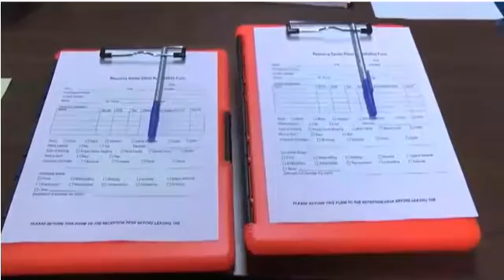Samhara Univision Reportaje 1